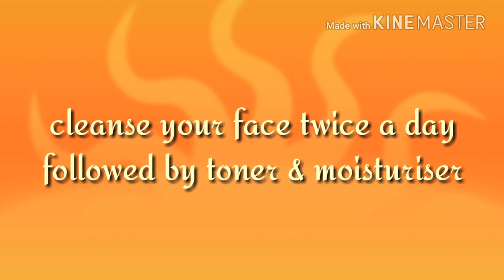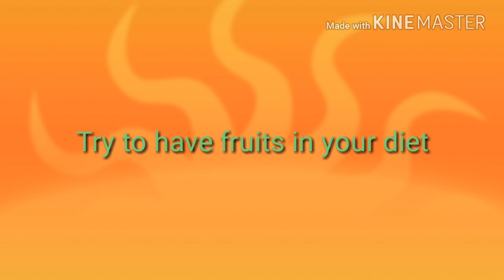How to get a beautiful and healthy skin